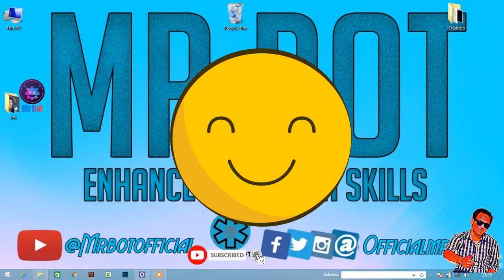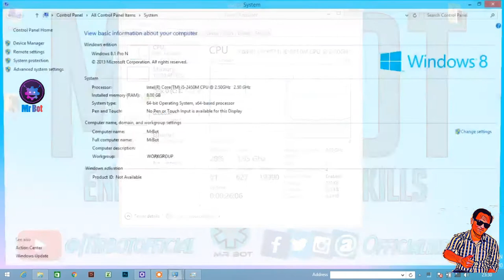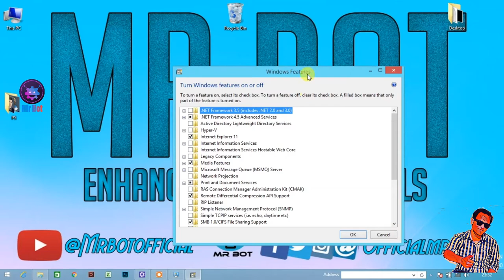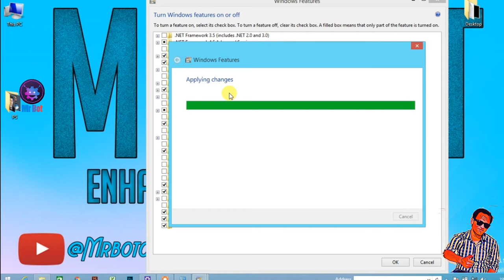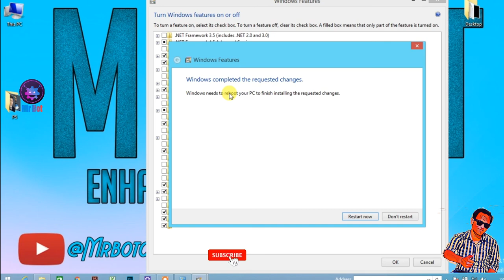How to fix Cpu fan problems in Laptop and desktop without any software 100% Working trick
About Video : Hello friends mene aaj iss video me bataya hai aap kaise aapne windows pc laptop ki performance ko kaise increase karenge aur laptop fan ki speed ko kaise fix karenge janne ke liye video ko pura dekhne aur channel ko subscribe kare.

Topics Cover In video :
1. How to increase sytem performance ?
2. How improve computer performance in Hindi ?
3. How to fix desktop laoptop fan problems ?
4. How to fix high speed fan problem in desktop and laptop ?
5. How to increase cooling efficiency in laptop and desktop ?
6. How to increase performance in windows ?
7. How to enable Hyper V in windows ?
8. laptop fan ki  Overspeeding kaise fix kare ?
9. How to fix overheating issues in windows laptop and desktop ?

windows tips and tricks aap sabhi ko kaisi lagi comment me jarur batana aur next video aapko kis topic me chaiye woh bhi jarur batana.